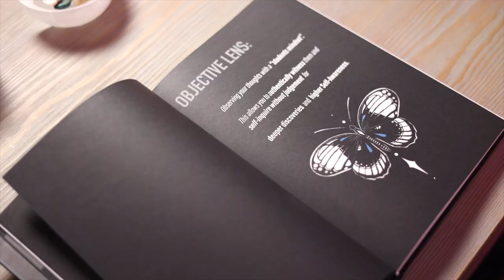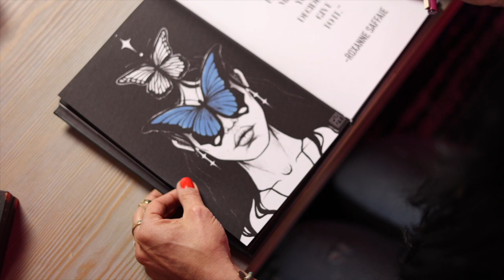212. How to face fear, live authentically + become UNBREAKABLE | Emily Hayden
💖 Are you ready to take your SELF-LOVE to UNBREAKABLE levels + leverage this empowering attribute to help you THRIVE in all big areas of your life?

I got my girl, Emily Hayden, back on the podcast for another POWERFULLY AUTHENTIC conversation.

Emily is a former professional IFBB PRO bikini competitor, fitness model, coach, podcaster and dynamic entrepreneur.

There are so many reasons why I love Emily, but I particularly admire her authenticity, her ability to be powerfully vulnerable + her courage to lead + inspire others through her own evolution.

How to unlock your true purpose by releasing outside expectations + validation

Ways to harmonize your Masculine + Feminine energies to live in alignment

Emily’s daily non-negotiable rituals to connect with her authentic SELF

Some of Emily’s darkest moments she’s recently overcome in her life

Why judgment restricts our personal freedom + how to cultivate peace

How to shift our SELF-Identity through radical honesty + acceptance to live out our fullest expression

Let us know how this episode impacted you via IG in the comments, DMs + story shares and tag @roxylook + @blackbeltbeauty +  @emilyhayden   -- we LOVE connecting with you.

Are you loving BlackBeltBeauty Radio? We would LOVE your support!

My team and I SO appreciate the support!

xRx

👑 HEY QUEEN… My Self-Development community for women QUEENDOM is NOW OPEN! Click the link below to learn how Queendom will help you achieve the greatest relationship with yourSELF while you dominate your goals + actualize your core vision of life: IM READY FOR QUEENDOM!

🌹 Join my INSIDER list for monthly emails that serve empowering support laced with FEMININE fire

💎 Ready for MASSIVE Self-Identity expansion that will build your ULTIMATE life VISION? My 8-week FUTURE SELF digital course will help you achieve this with ease + joy in the process.